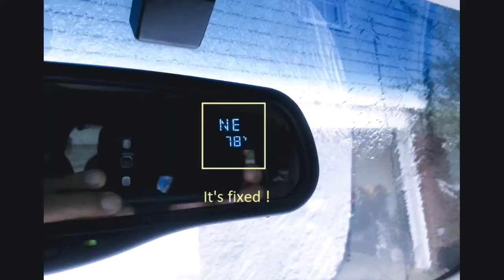Chevy Suburban Rear View Mirror Compass/Temperature Display Fix Repair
How to repair a loose connection on a 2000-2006 Chevy Suburban rear view mirror compass and temperature display.